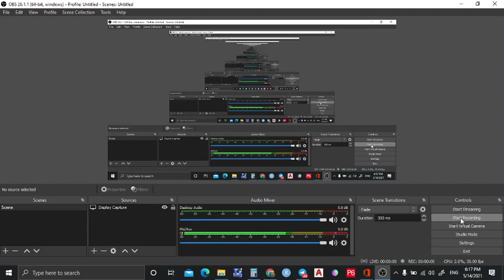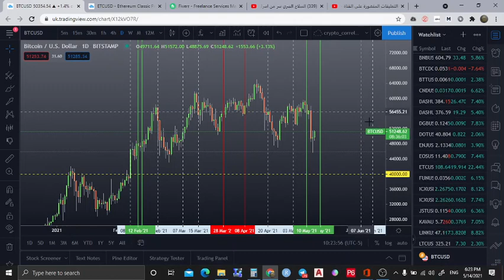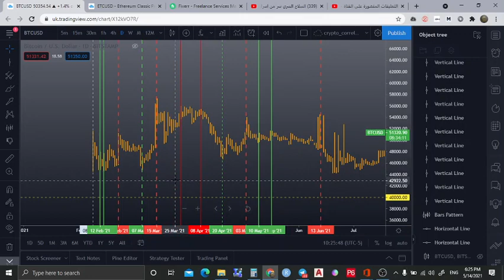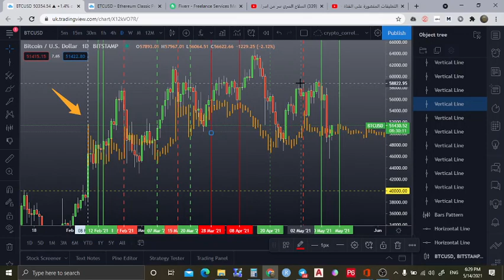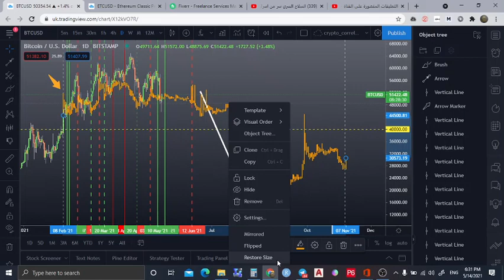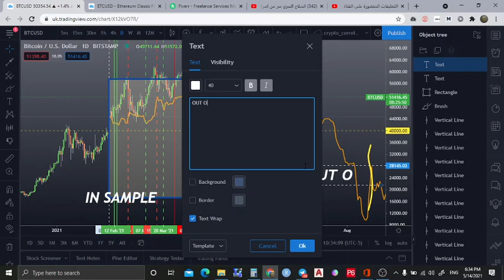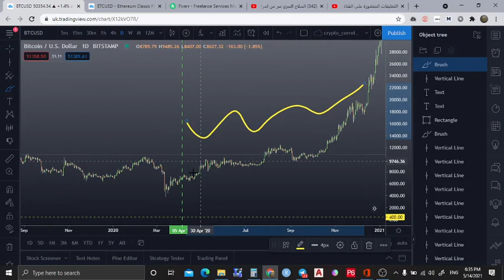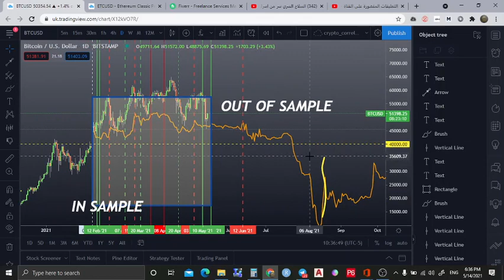مشروع برنامج جديد لرسم الدورات الزمنية للعملات الرقمية ............. اقرأ الوصف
للتنويه هذا  الفيديو تعليمي فقط  والاداة غير موثوقة  لنها لم تجتاز كل الاختبارات المطلوبة  وكل ما يذكر  في هذا  الفيديو بغرض العرض العلمي فقط
رابط الفكرة على تريدنغ فيو : وللتويه هذا  فقط للاغراض العلمية ولا يتعتمد في التداول
رابط القناة في التليجرام☝🏻☝🏻☝🏻☝🏻☝🏻☝🏻☝🏻☝🏻☝🏻☝🏻☝🏻☝🏻☝🏻☝🏻☝🏻☝🏻☝🏻☝🏻☝🏻☝🏻☝🏻

للحصول على الاندكس نسخة تجريبية لمدة اسبوع واحد التواصل على التليجرام